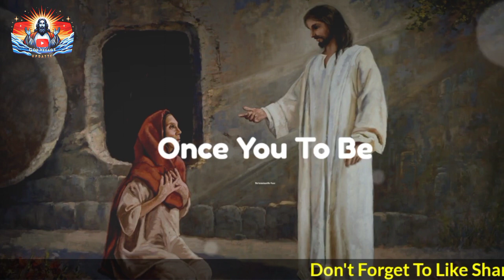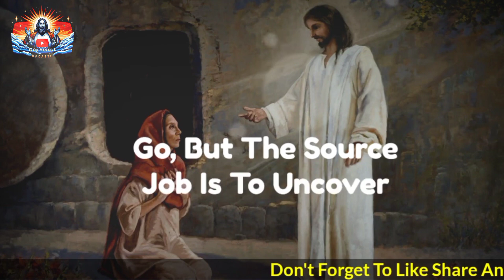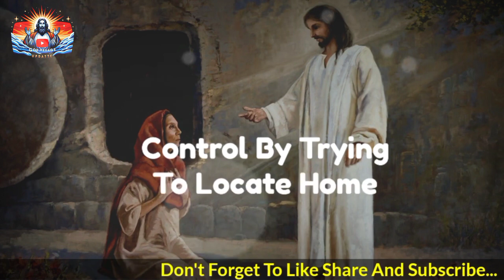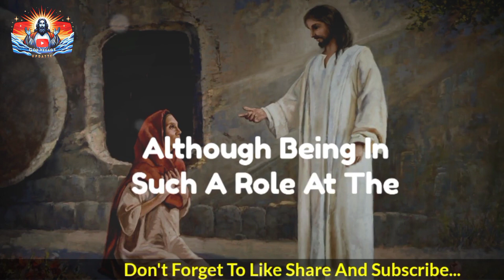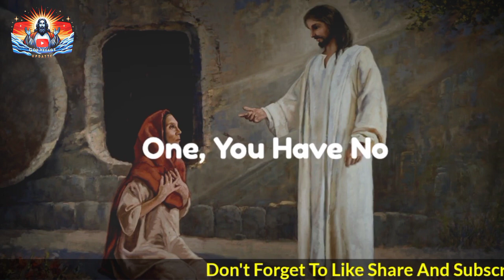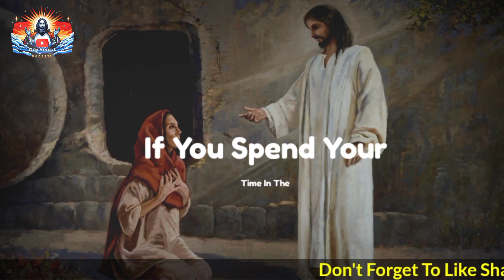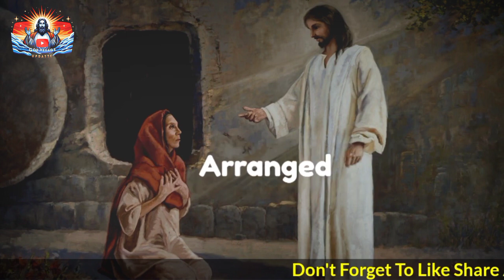God Message Updates | They miss you terribly, and they wonder if you ever... God message for you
God Message Updates | They miss you terribly, and they wonder if you ever... God message for you today | god message today

God helps
Godly quotes
Bible Quotes
God Message Tarot
Financial abundance
Angels message
Jesus message
Godly quotes
Lord Helps
Jesus quotes
God
God message
Jesus
Jesus message
God messages
Urgent message from God
Jesus says
Angel Signs
God msg
Angels message
Universe message
Money miracle
Life quotes
Faith quotes
Universe message
Angel message
God Message For You Today
God says
Positive life affirmation
1111
Inspirational message
Spiritual guidance
Overcoming challenges
Belief and trust
Inner strength
Positive mindset
Self-improvement
Emotional healing
Personal growth
Spiritual journey
Hope and encouragement
Finding purpose
Motivational speech
Self-worth and self-esteem
Divine guidance
Divine intervention